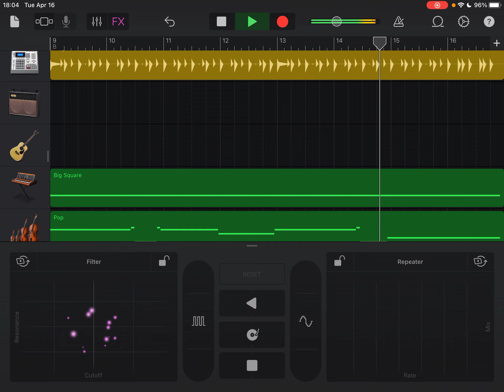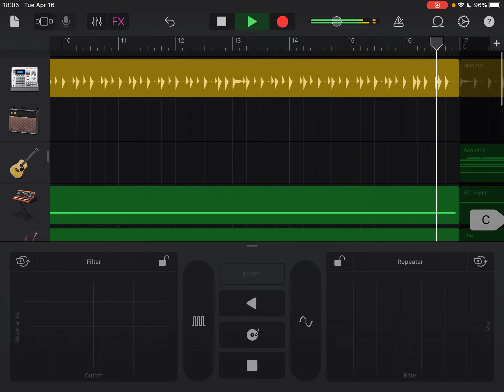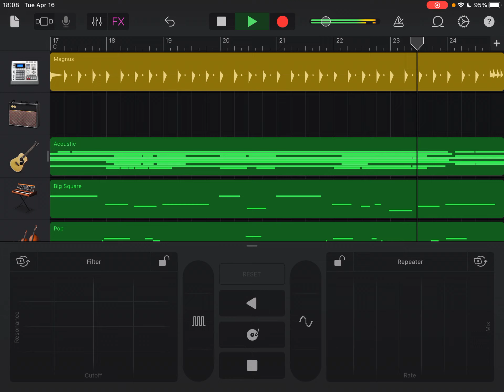Improvisation JAM【Only iPad song writing】GarageBand Deep synth Type beat - Johnny JAM🎸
I used GarageBand and write a song.
I used default function & sounds.

I'm thinking about getting small midi keys for iPad.
Before that I tried how much I used iPad soft.

If I don't used it I might not need new small midi keys.
What I found is Guitar function in Garage Band is nice.

Guitar has guitar chord fret function. It enable play guitar chord notes, Root, 3rd, Root, 5th, 3rd, Root.

That is difficult for me to play in Piano in the inversion of chord.
I found iPad is nice to play single note, preset chord, and arpeggiator.

If I want to play chord by my self, I want 3 octave full size midi keys.
That might be nice.

Mini keys. I might not like it for chord playing.
Full size key is good.

But I want light weight keys.
I want to put the keys in backpack and take a walk and play.
That's the point.

If it is heavy I don't take with me.
If mini keys is uncomfortable to play, I don't used it.

I'm thinking of go to studio and use keys in studio.
But then what's the point of playing out side.

At the first month I used "Burnam Piano - A dozen a day" to learn the basic. It's hard to get used to play with both hands and reading music score.

Little by little I get used to play piano and,
I learn "Canon - Pachelbel" easy ver.

Still it was hard to read music score. So I used Piano keys stamp and write on the music score. Also I learn how to read music score.  I learned a lot from reading score on desk, without playing piano. Of course playing piano is essential. But it was nice to read, write and understand the score. How chord works, bass note, and octave movement of notes (interval on notes).

I started "For Elise - Beethoven" (easy ver.) I only play easy ver.

I started to play with music score, and it is without writing "Do Re Mi" on score(normal score). I upgraded from super beginner score to beginner score. At 4 month passed (Month 5).

At Month 5, I start to play easy ver. of
"La Campanella - Franz Liszt"
"Merry Christmas Mr. Lawrence - Ryuichi Sakamoto 坂本龍一"

Q & A
MESSAGE

Hi Johnny,

Answer🕶

Message 🇨🇦

Answer🕶

I want to have fun, and enjoy the different characteristics. That’s my way.

Message 🇨🇦

Answer🕶

I spent a month in Canada🇨🇦  and I really liked it 🍁

JOHNNY JAM